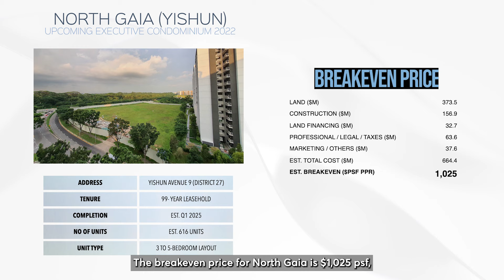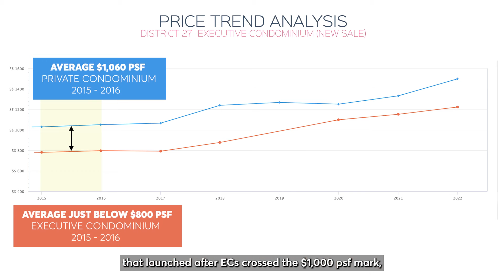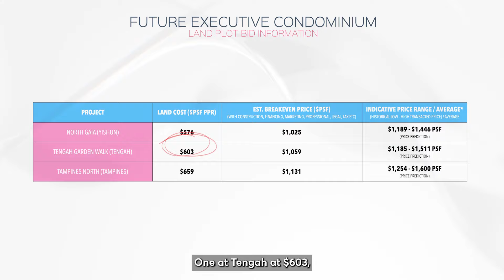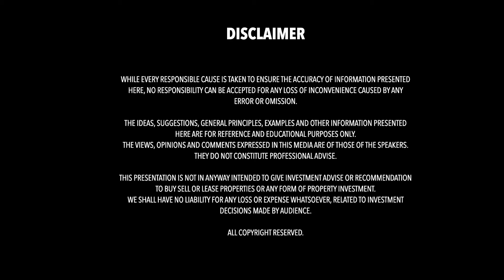Executive Condo Analysis- Are new Executive Condos overpriced?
The Propfolio- Ever since new Executive Condominiums' prices crossed the $1000 psf mark, the biggest question on everyone's minds, can Executive Condos still be as profitable as before? Leeann Low delves deep into a price analysis to find out, and shares her insights on the Pros and Cons of North Gaia too.